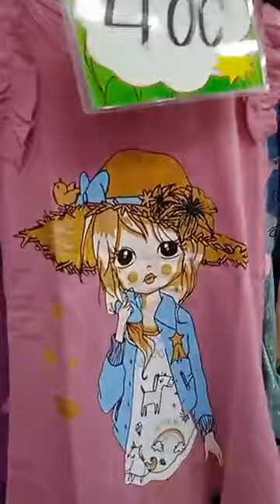ملابس الأطفال الصيفية 👕👗👚بسعر مغري😱 من محل البليدة prichoc أولاد يعيش البليدة كل يوم الجديد 🤗